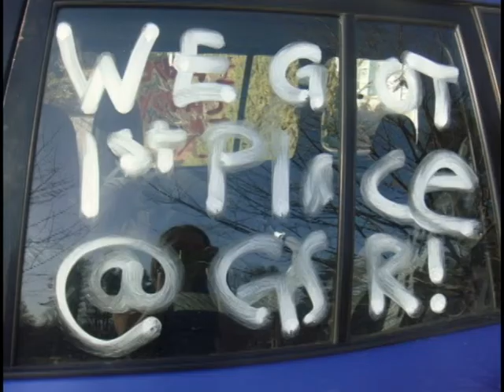PVC Pirates Team 1058 promo!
FIRST Team 1058 the PVC Pirates video promo
song: Portal 2